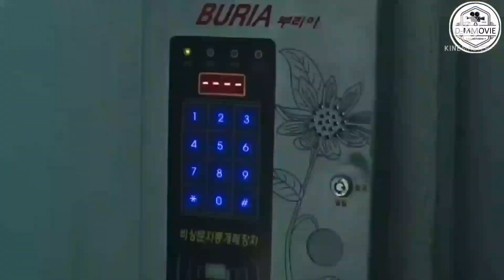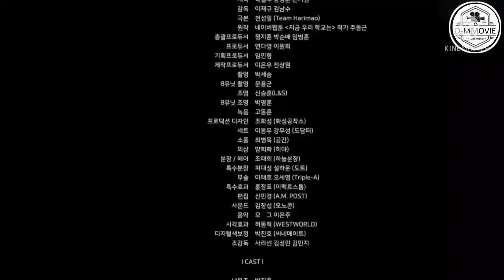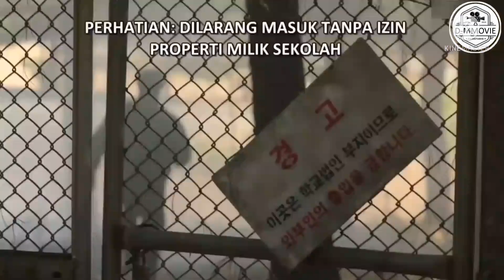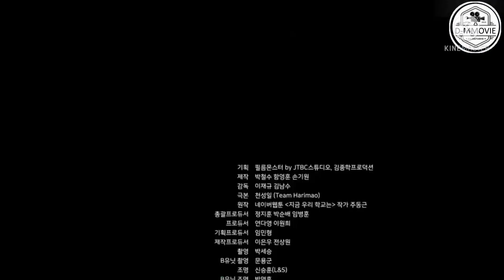AWAL VIRUS ZOMBIE DI SEKOLAH ALUR CERITA ALL OF US ARE DEAD 2022 FULL EPISODE FART 2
AWAL VIRUS ZOMBIE DI SEKOLAH ALUR CERITA ALL OF US ARE DEAD 2022 FULL EPISODE FART 1

- All of Us are Dead merupakan drama Korea baru yang fokus pada perjuangan banyak siswa menyelamatkan diri dari serangan zombi di sekolah. Berikut sinopsis drakor All of Us are Dead.
All of Us are Dead mengisahkan para siswa SMA Hyosan yang terperangkap di sekolah dan mencoba menyelamatkan diri dari wabah virus zombi. Mereka harus segera keluar dari sekolah sebelum terinfeksi dan menjadi zombi.

Sejumlah siswa yang terinfeksi berubah menjadi zombi ganas dan menyerang siwa lainnya. Demi bertahan hidup, para siswa berupaya melawan zombi menggunakan barang-barang yang ada di sekolah, seperti kursi dan meja.